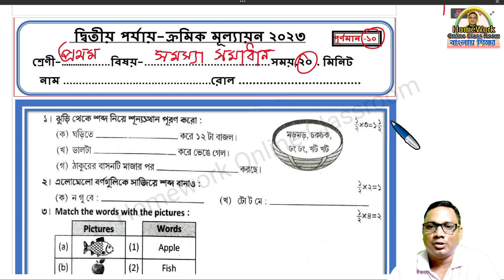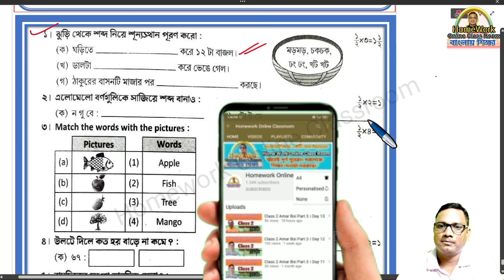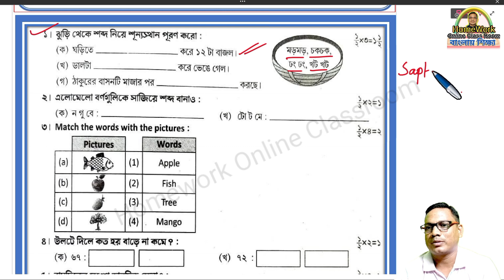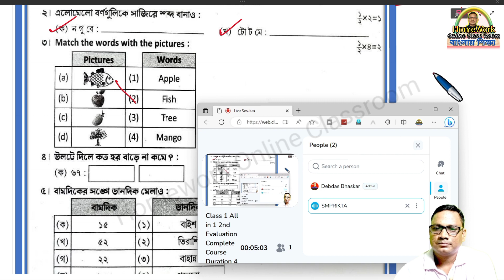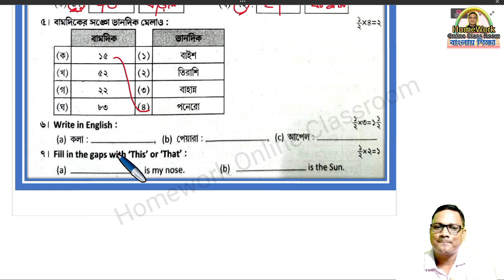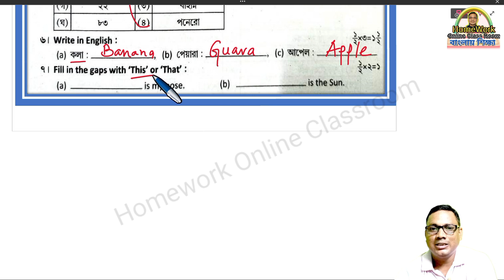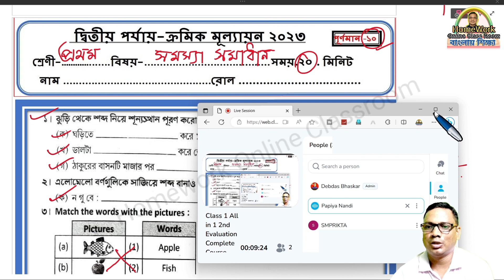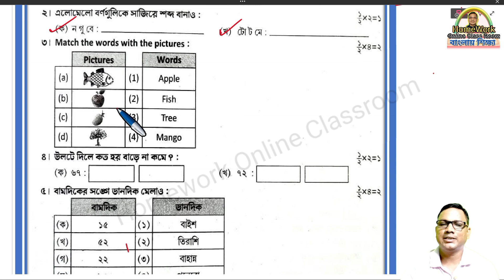Class 1 2nd Evaluation 2023 All Subjects Questions set 16 || DB Sir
✅ In this video :Class 1 2nd Evaluation 2023 All Subjects Questions set 16 || DB Sir
✔️ Class: Class 1 2nd Evaluation 2023 All Subjects Questions set 16 || DB Sir
✔️ Subject: Class 1 2nd Evaluation 2023 All Subjects Questions set 16 || DB Sir
✔️  Book Name : Class 1 2nd Evaluation 2023 All Subjects Questions set 16 || DB Sir
✔️ Chapter:  Class 1 2nd Evaluation 2023 All Subjects Questions set 16 || DB Sir
✔️ Topic Name: Class 1 2nd Evaluation 2023 All Subjects Questions set 16 || DB Sir
✔️📚👉 Important
✔️📚👉  Previous Video :
✔️📚👉  Next Video:

Thanking you
 Debdas Bhaskar
➡️ Your Quaries:
homework online classroom
tuition free
class
class 1
class 2
class 3
class 4
debdas bhaskar
amar boy
Class 2 2nd EvaluationQuestions Set 5।। DB Sir Homework.
class 2 2nd exam
class 2 first exam
class 2 second unit test
Last Preparation
Class 2nd Evaluation Exam
daily online class,part 2